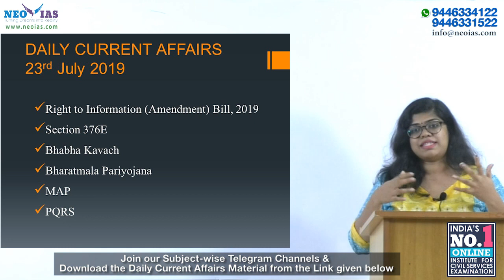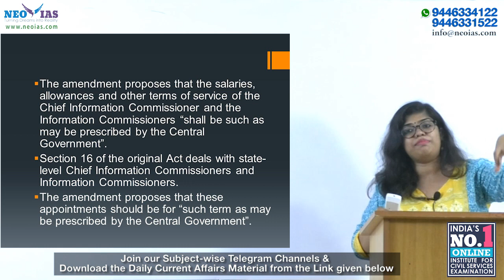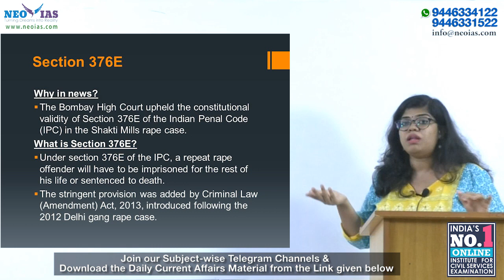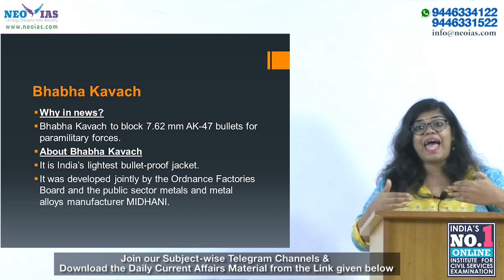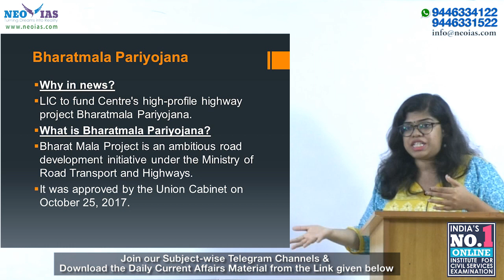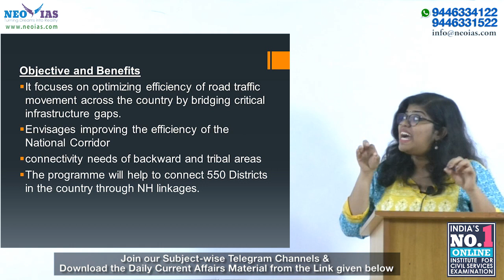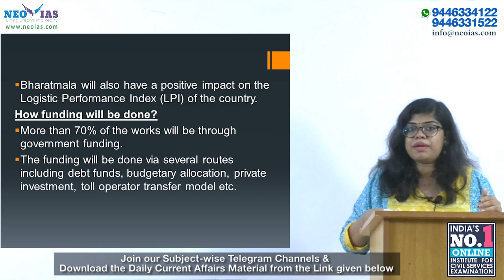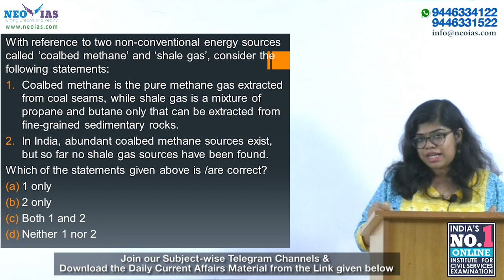DAILY CURRENT AFFAIRS | 23rd JULY 2019 | UPSC CSE PRELIMS 2020 | EKAM IAS